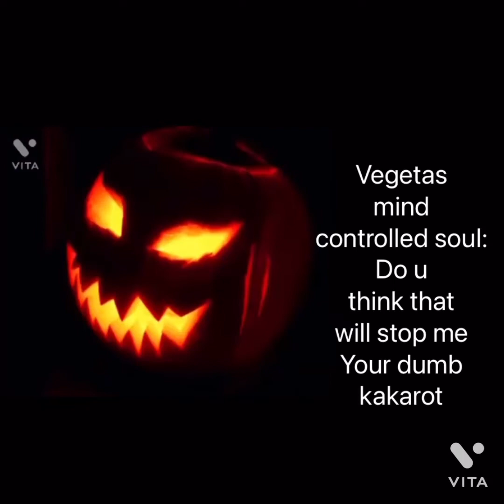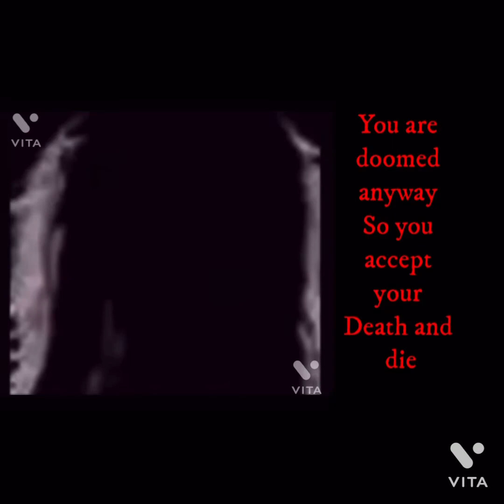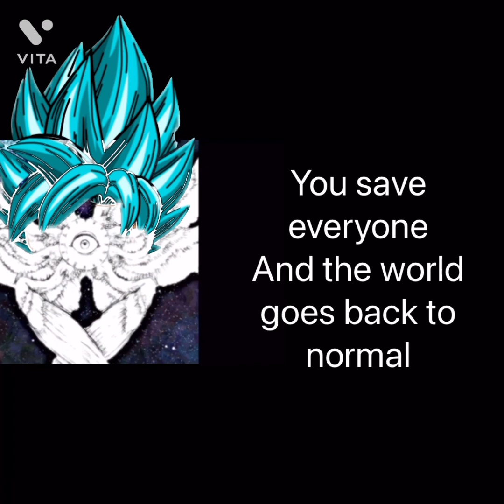Goku becoming uncanny story mode (good ending)